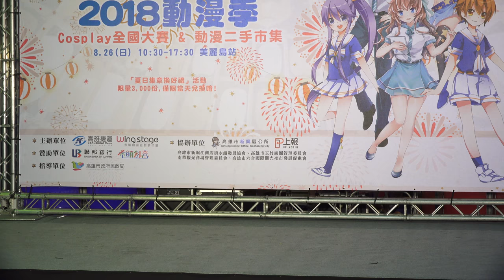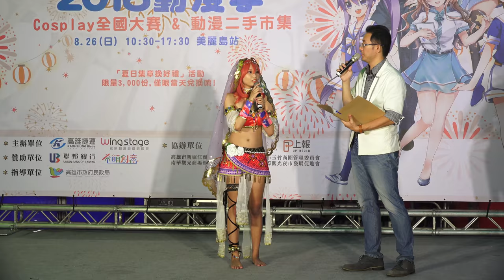[2018夏戀高捷 Cosplay 比賽] 第六組 日花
表演作品：Love Live